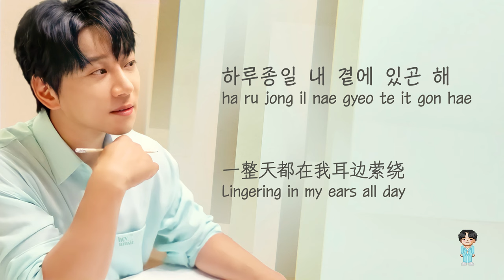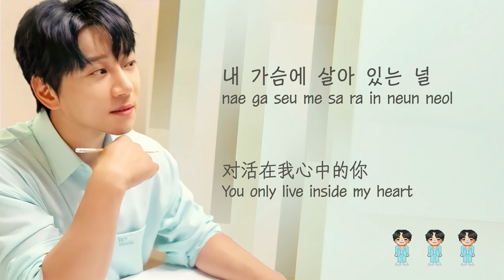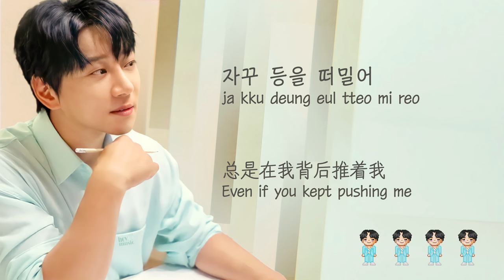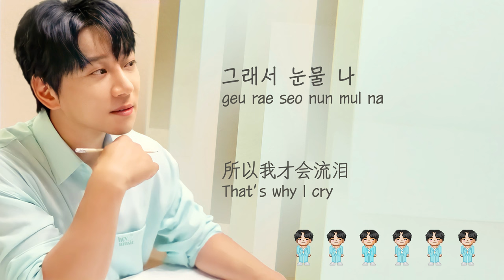황치열 - 잔소리 Hwang Chi Yeul - Nagging 黄致列 - 唠叨 Cyworld BGM 2021 [中|EN|ROM|한 Lyrics]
Cyworld 싸이월드 BGM 2021

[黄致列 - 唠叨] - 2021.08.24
原曲歌手:The Nuts [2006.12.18]
作词: 李承浩 | 作曲: 韩成浩 | 编曲: ESCAPE

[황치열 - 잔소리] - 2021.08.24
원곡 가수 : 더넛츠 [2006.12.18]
작사 : 이승호 | 작곡 : 한성호 | 편곡 : ESCAPE

[Hwang Chi Yeul - Nagging] - 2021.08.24
Original song by The Nuts  [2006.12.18]
Lyrics: Lee Seung-ho | Composed by: Han Sung-ho | Arranged by: ESCAPE

Special photos used in my MVs (if any) will been shared via my instagram account

* 所有廣告收入歸版權持有人所有
* 禁二改禁商用禁抹logo 转载请注明出处
* Edit ❌ Commercial Use ❌ Logo Removal ❌ Please state source when re-post.